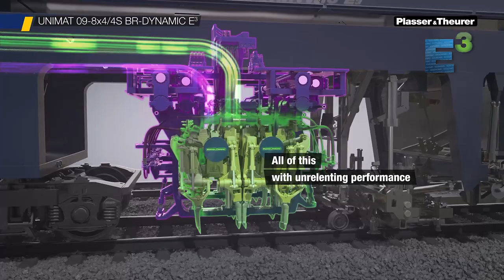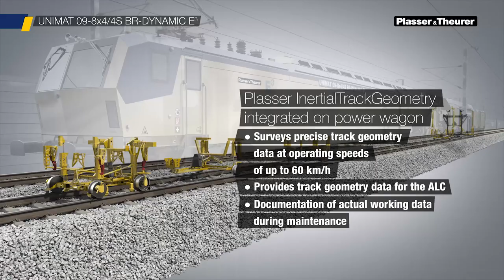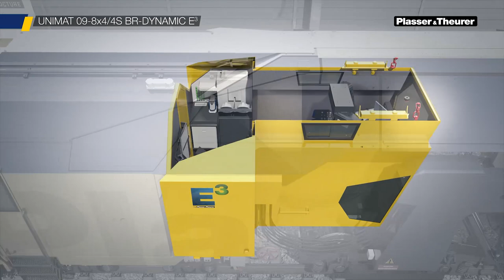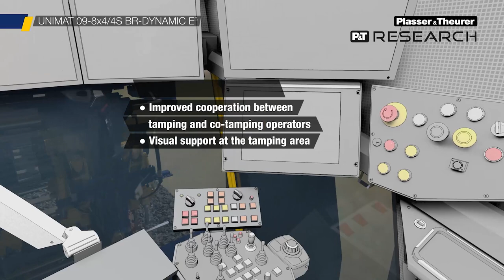How a hybrid motor powers our newest machine: UNIMAT 09-8x4/4S BR Dynamic E3 – Plasser & Theurer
Plasser & Theurer proudly presents the Unimat 09-8x4/4S BR Dynamic E³, a cutting-edge combined machine for complete maintenance of tracks and turnouts. Existing ballast resources are used during the tamping process, which achieves a perfect result with just one machine.

Designed for optimised worksite logistics, the Unimat 09-8x4/4S BR Dynamic E³ track and turnout tamping machine combines the functions of several machines: ballasting, tamping, profiling, stabilising, surveying, and post-measuring. It was conceptualised as a versatile tamping machine that uses innovative technology while driving technological innovation.

The machine combines the newest features available as part of ModularCustomizing with technologies that serve research and development purposes. For example, an entirely new approach to the operating concept is being tested in practice.  However, the Unimat 09-8x4/4S BR Dynamic E³ is not just a showpiece machine. In July of 2022, it is scheduled to start operation for Franz Plasser Vermietung von Bahnbaumaschinen, a Plasser & Theurer subsidiary.